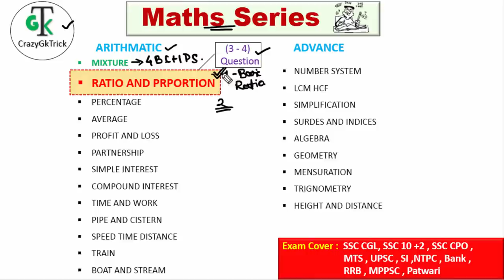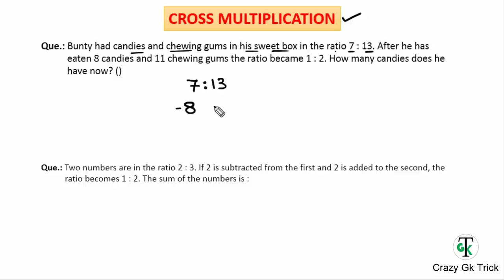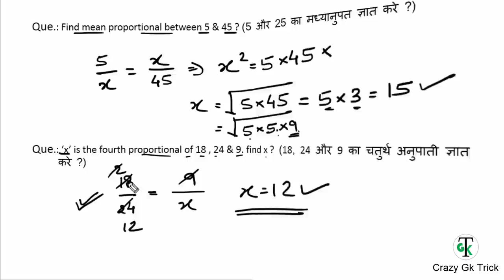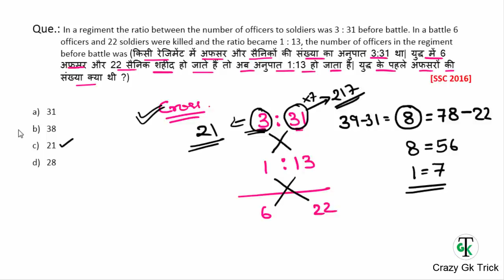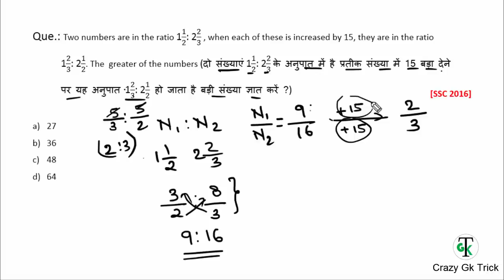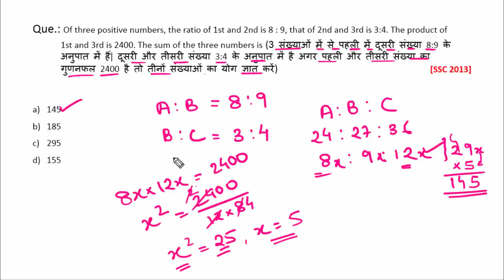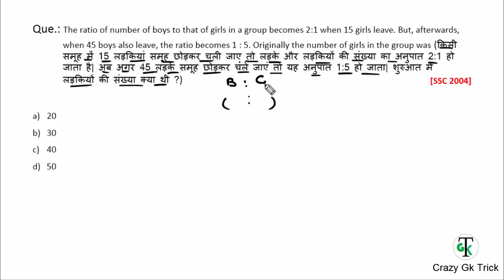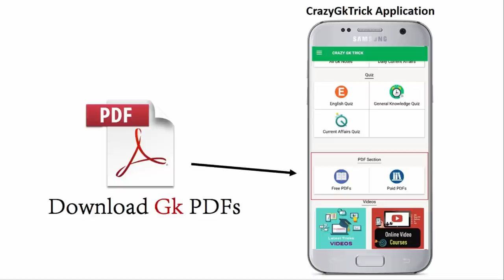Lecture #07 : RATIO & PROPORTION (अनुपात और समानुपात ) | Part-2 | CrazyGkTrick Maths Series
Maths Series For :  SSC CGL, SSC 10 +2, SSC CPO, MTS, UPSC, SI, NTPC, Bank, RRB, MPPSC, Constable, Patwari & All Govt Exam |
Maths for SSC & UPSC Exams | Quantitative Aptitude | SSC CGL Tier-1 Maths Short Tricks | SSC CGL Maths | SSC Maths | Quantitative Aptitude for  IBPS PO / SBI / LIC / SSC / other competitive exams | RATIO & PROPORTION (अनुपात और समानुपात ) | Crazy Gk Trick Maths | maths series|

दोस्तों इस Video में हम Maths Series में RATIO & PROPORTION (अनुपात और समानुपात ) के Topic को अच्छे से Study करेंगे .